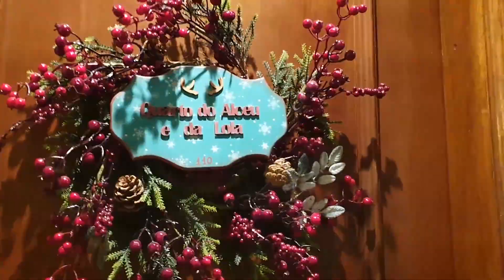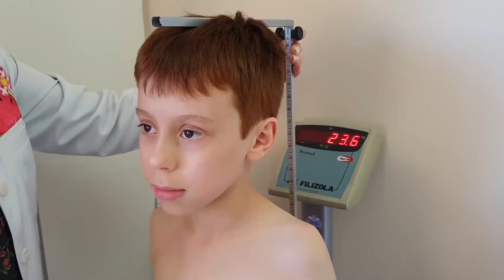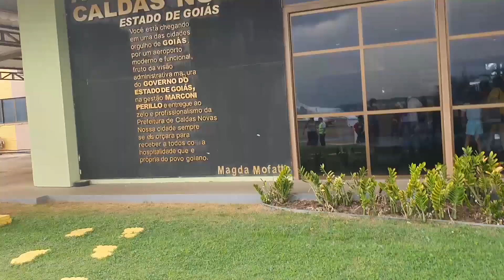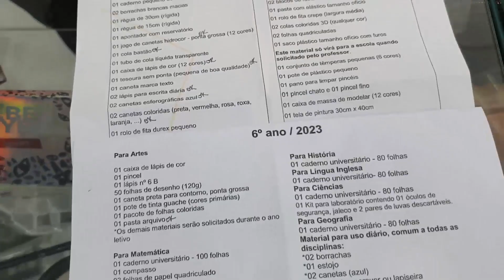MELHORES MOMENTOS DE 2022 | Mônica e Os Trigêmeos da Michele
Uma restrospectiva do nosso canal! Tudo o que aconteceu em 2022!

SOBRE O CANAL:
Eu sou a  Michele, esposa do Maurício, mãe de quatro filhos: a Mônica, de 11 anos, e os trigêmeos Matheus, Murilo e Marcelo, de 9 anos.
Aqui eu mostro nossa rotina (da manhã, tarde e noite), as lancheiras que as crianças levam para a escola, receitas das comidinhas que meus filhos adoram, curiosidades e ainda mostro comparações da minha rotina com a rotina de outras mães (e pais!) de trigêmeos e múltiplos.